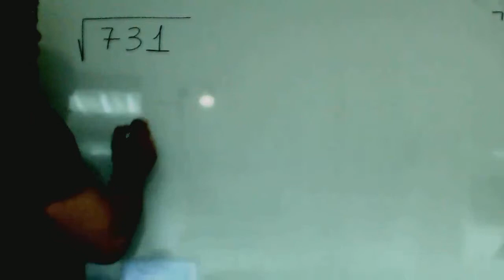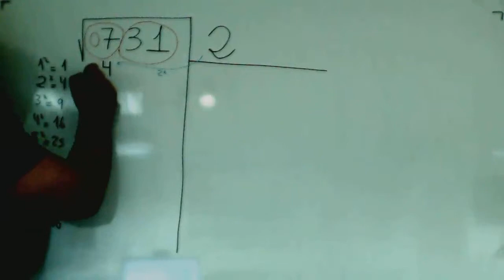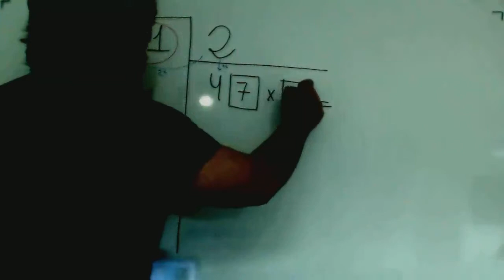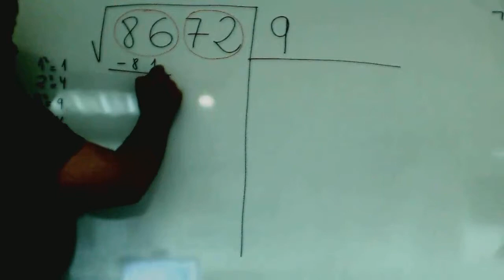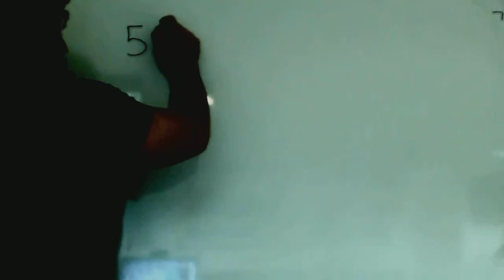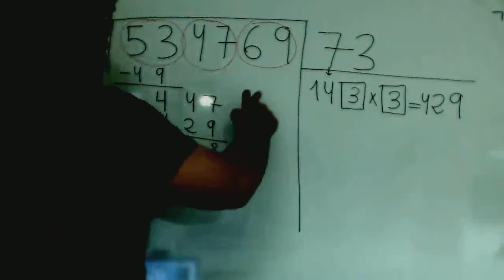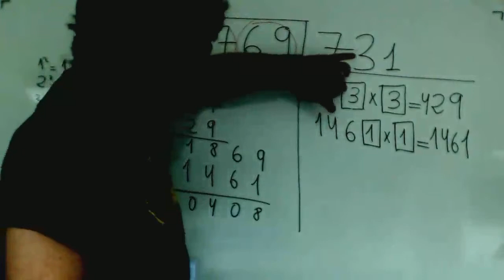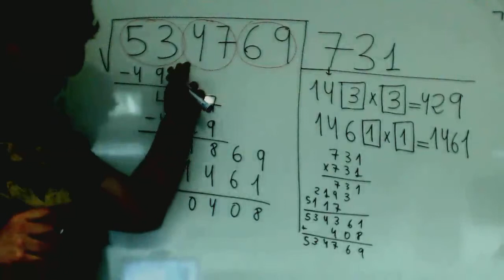Raiz cuadrada Matematicas 1º ESO Academia Usero Estepona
Raiz cuadrada Matematicas 1º ESO